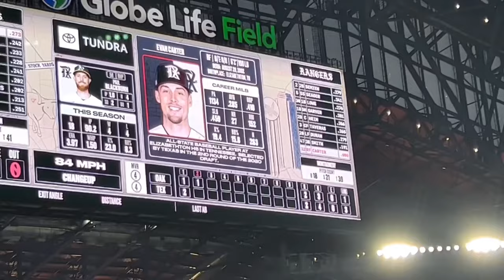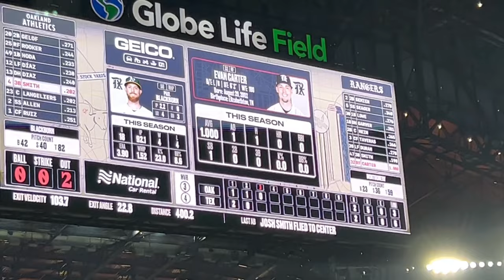Evan Carter MLB Debut! First Game Hit Steal Run Outfield Assist Full Texas Rangers Game Vlog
0:00 Introduction
0:14 Corey Seager Homerun
0:50 Evan Carter 1st MLB At Bat
1:00 Evan Carter Walk Up Music
1:15 Evan Carter's 1st MLB Hit
1:50 Evan Carter's 1st Stolen Base
2:50 Marcus Semien Double
3:35 Nathaniel Lowe RBI Base Hit
4:20 Texas Weater Wins Again
4:50 Thank for Watching